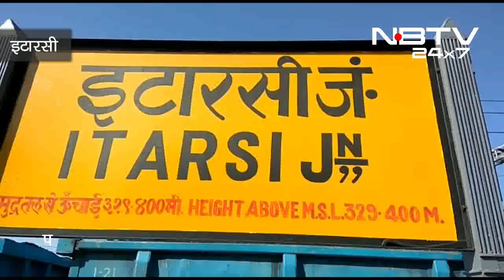पंजाब मेल से सोने के जेवर से भरा बैग हुआ चोरी|sone se bhara bag hua chori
इस वक्त बड़ी खबर -इटारसी से आ रही है।
यहां पंजाब मेल के एसी बी 2 से  सोने के जेवर से भरा बैग चोरी हो गया है।।

जानकारी के अनुसार सराफा व्यापारी मुम्बई से बैतूल सोना  लेकर जा रहा था।

सोना लगभग साढ़े चार किलो बताया जा रहा है। जिसकी कीमत  करीब सवा करोड़ रुपये हो सकती है।

सराफा व्यापारी की शिकायत पर जीआरपी ने अज्ञात चोर के खिलाफ मामला दर्ज कर जाँच शुरू कर दी है।